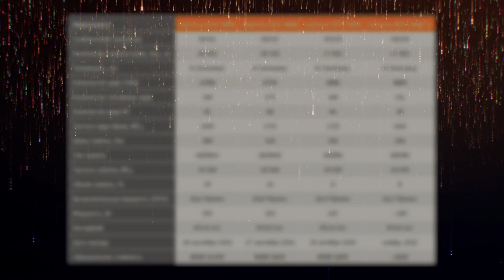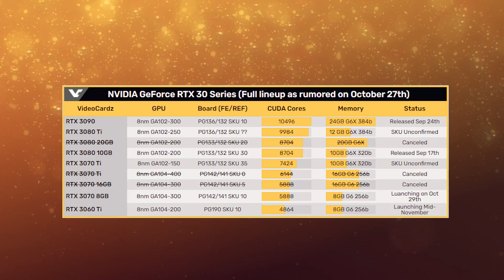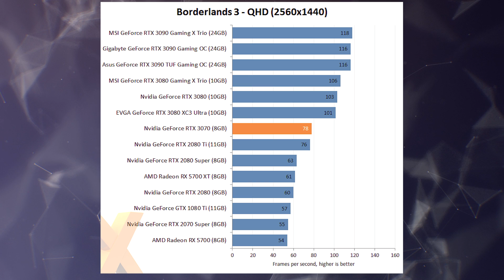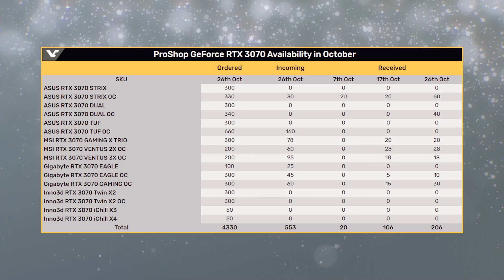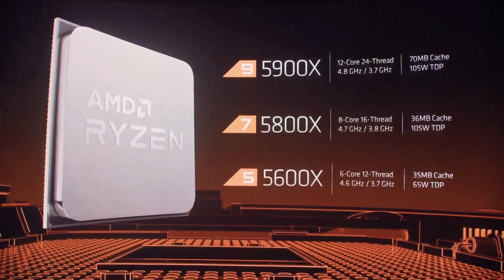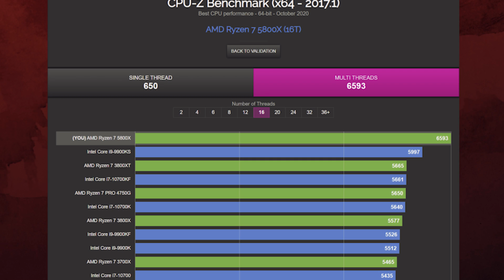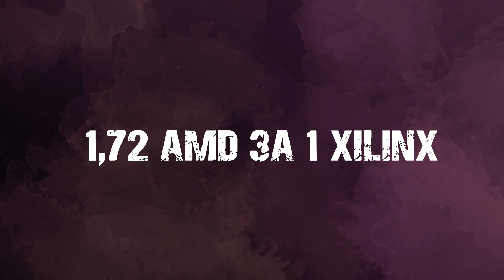Nvidia может готовить RTX 3080 Ti, предзаказы на RTX 3060 Ti, процы Ryzen 5000 бьют рекорды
Без особого шума стали известны полные характеристики видеокарты RTX 3060 Ti. В Китае уже даже начали принимать предзаказы на видеокарты RTX 3060 Ti. А вот сама Nvidia уже может готовить новую версию RTX 3080. Судя по всему нас будет ждать ответ Big Navi в лице RTX 3080 Ti. Это вполне ожидаемый ход, так как Nvidia отменила видеокарты RTX 3080 с удвоенной памятью. Ну а процессоры AMD под названием Ryzen 5000 продолжают ставить рекорды в тестах. На днях Ryzen 5000 протестировали в знаменитом бенчмарке. Там архитектура Zen 3 в очередной раз обошла конкурентов.

0:00 Приветствие
0:26 Cyberpunk 2077 перенесли
0:47 Полные характеристики RTX 3060 Ti
1:23 Предзаказы на RTX 3060 Ti
1:44 Gigabyte поддержат Ryzen 5000
2:00 Nvidia работает над RTX 3080 Ti
3:08 Тесты RTX 3070
3:55 Про дефицит видеокарт RTX 3070
4:51 Новые материнские платы MSI для Ryzen 5000
5:45 Тесты Ryzen 5000 в CPU Z
6:40 AMD рассказала о спросе
7:16 Подробности о покупке Xilinx компанией AMD
8:18 Характеристики AMD RX 6000